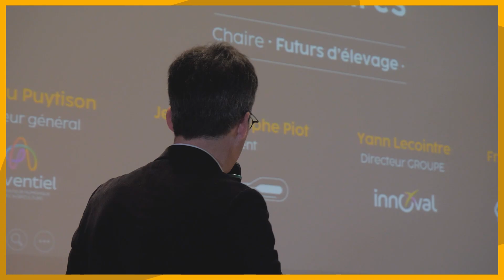6e édition de la journée Natural Concept - 22 novembre 2023 - Mots des entreprises partenaires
Mots des entreprises partenaires de la chaire "Futurs d’élevage"